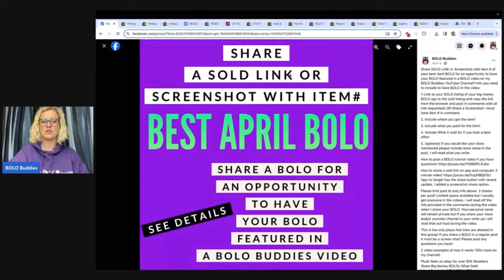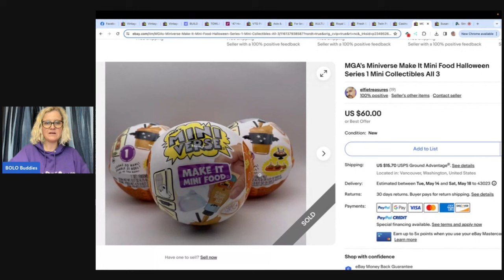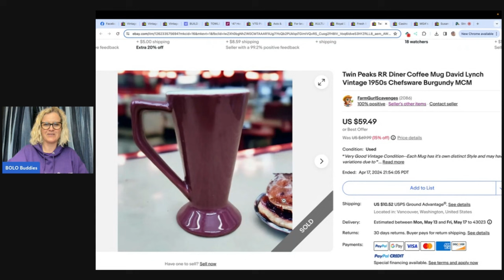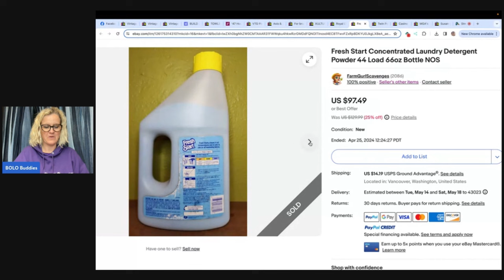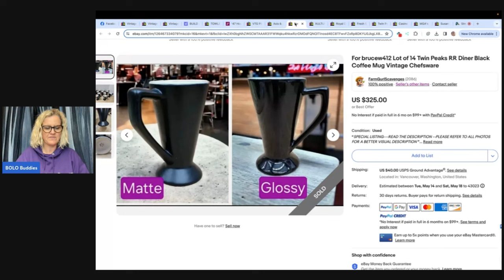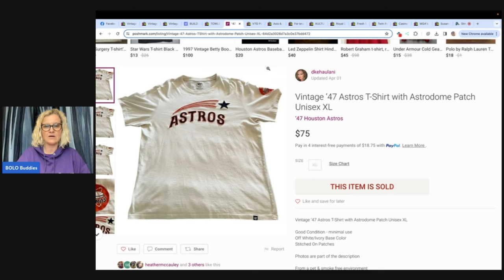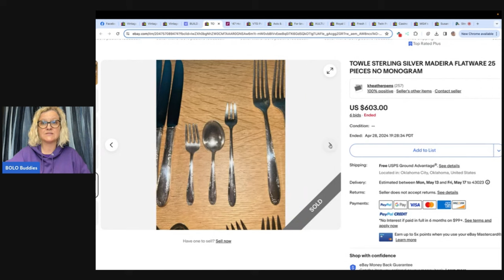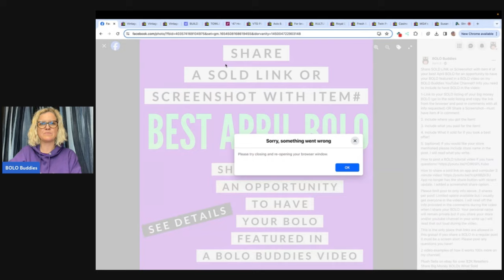Unexpected Item Resellers are Walking Past this BOLO What Sold